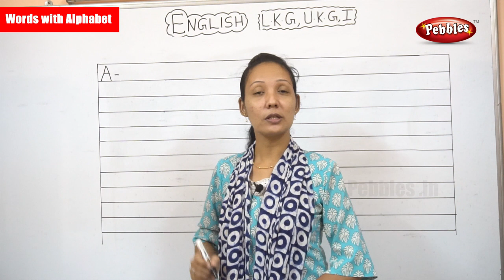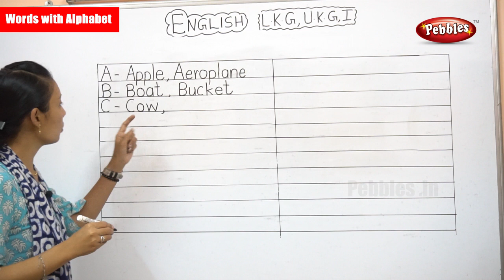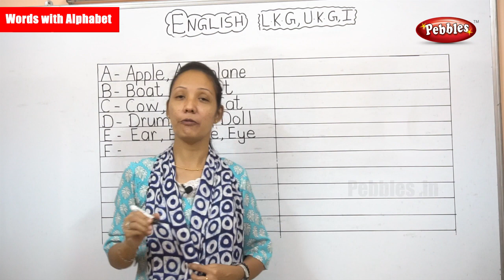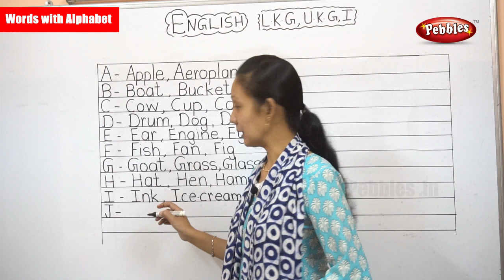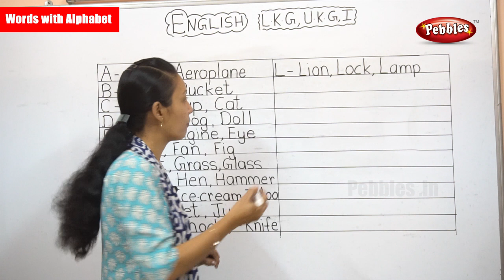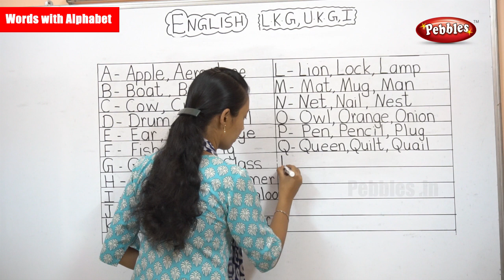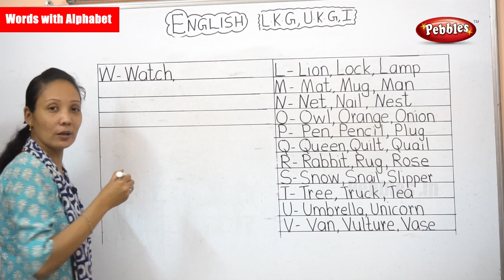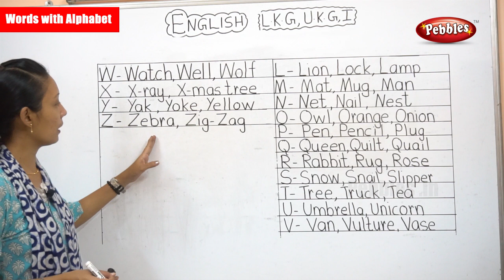Words with Alphabet - Learn Basic English Part -6 | Learn Alphabet Writing | How to write Alphabet